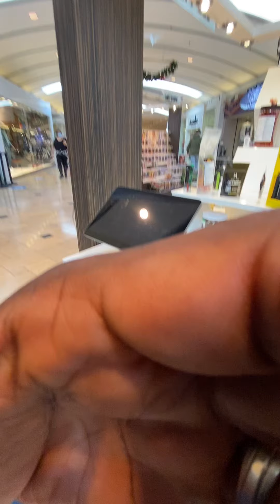Training With Andrew - Franklin Park Mall- 11072020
Training With Andrew